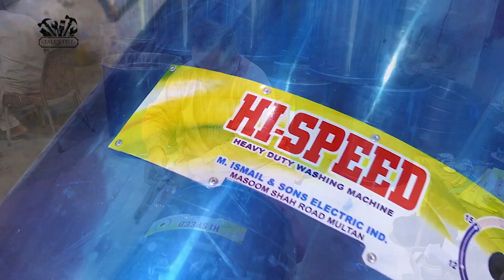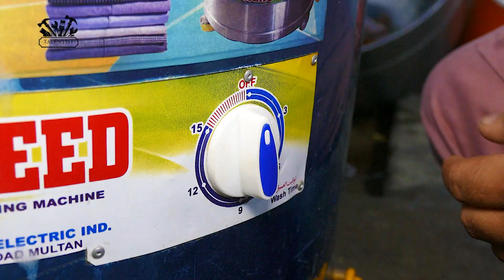Brilliant Technique Of Making a Custom Washing Machine